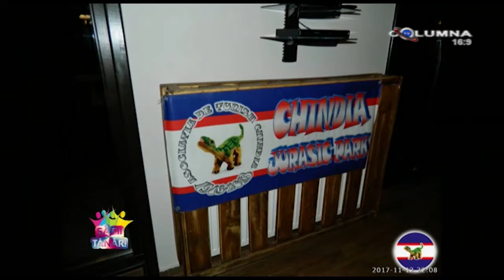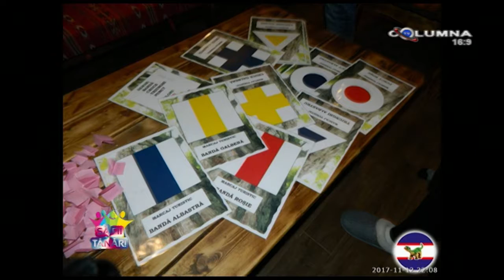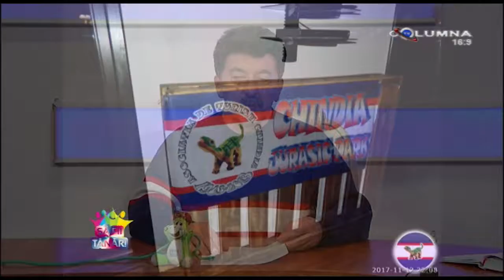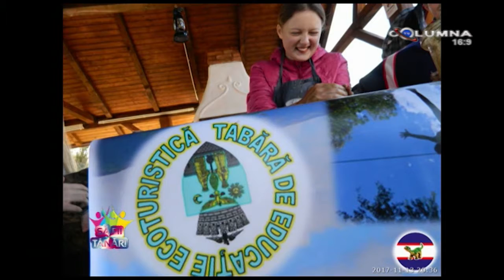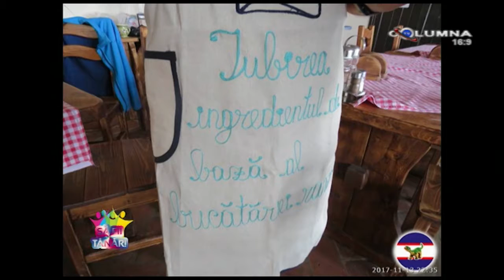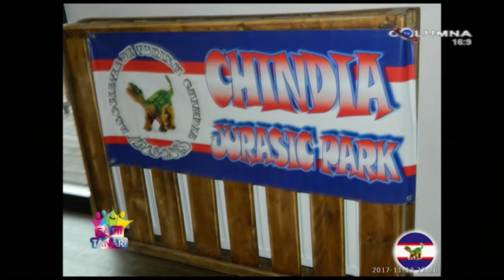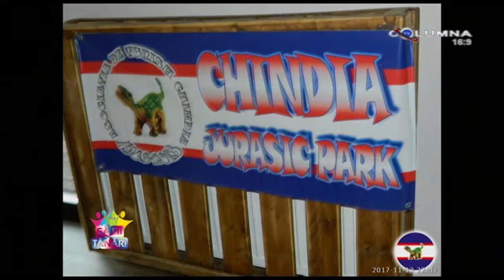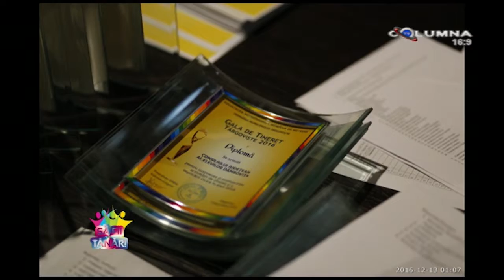Sa fii tanar 25 11 2017